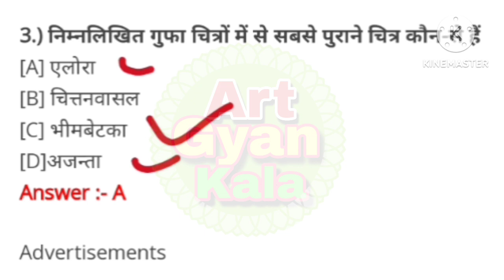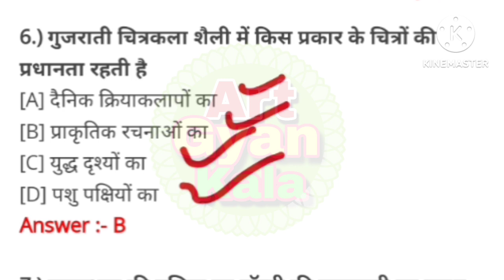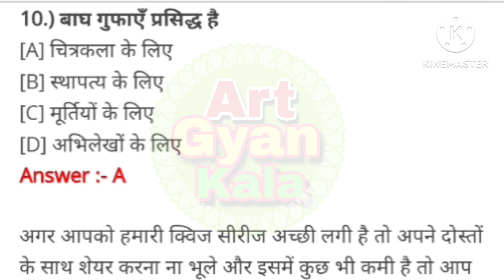Art Questions Answer/ painting Drawing Question answer important questions for ART TGT PGT teacher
Welcome to our YouTube Educational channel "ArtGyankala "

●Art Gyan kala ब्लॉग पोस्ट 👇👇👇